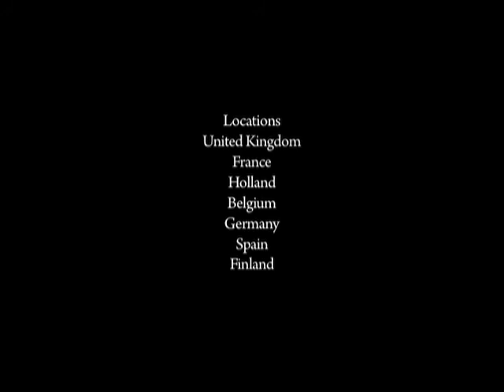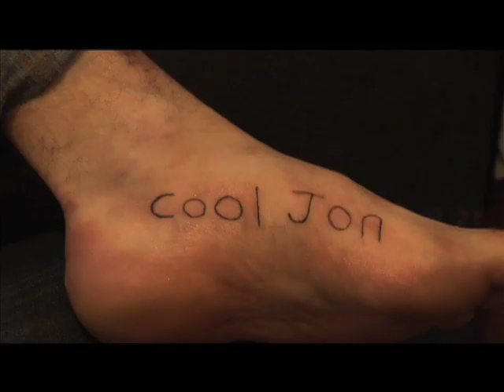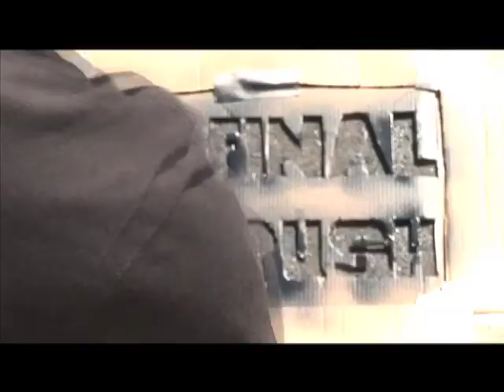THE FINAL PUSH - Credits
'Credits' Section from our 2009 promo DVD 'The Final Push'. Featuring Jono Coote, Egon Reynolds, Sam Roberts, John Mullis, Tom Pickard, Joe Sandland & Toby Shaw. Filmed in SD/HD/16mm. Locations; UK, Spain, Germany, Holland, Finland, France, Belgium.